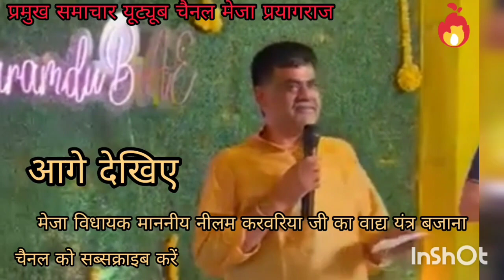प्रमुखसमाचारमेजा प्रयागराज,इ उदय भान करवरिया मेजा विधायक ने गाया गाना व बजाया वाद्य यंत्र